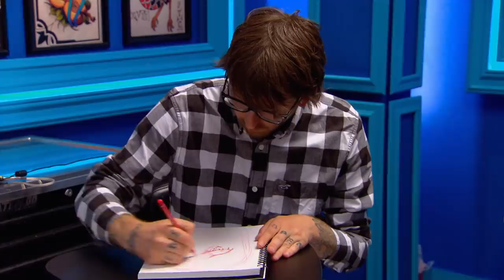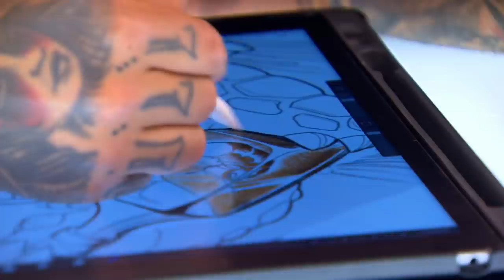'Power of Sabotage' Ticket to The Finale Official Sneak Peek | Ink Master: Grudge Match (Season 11)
Each artist will call out someone to tattoo their design. Weaknesses will be exposed, friendships will be tested – which artist will win their ticket to the finale? Ink Master: Grudge Match airs Tuesdays 10/9c on Paramount Network.

Cleen Rock One faces off against Christian Buckingham to coach the nation's best tattoo artists as they compete for a $100,000 prize and the title of Ink Master.

Facebook.com/inkmaster
Instagram.com/inkmaster
Twitter.com/inkmaster